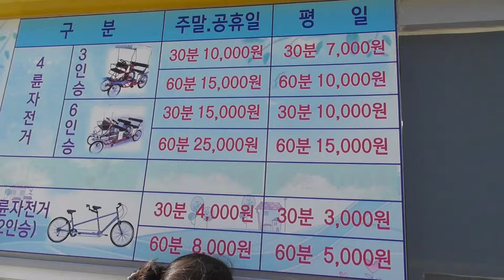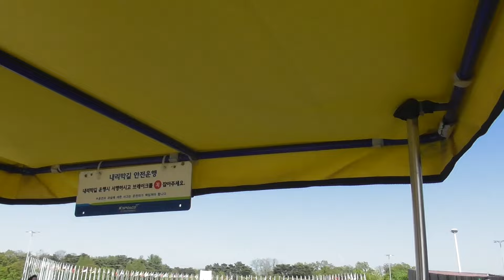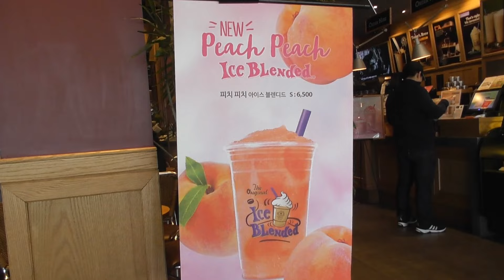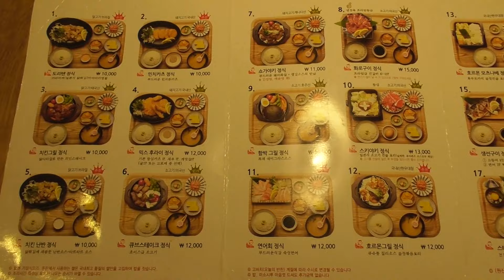オリンピック公園と日本定食屋さん行ってみた！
お店：ドンドン(돈돈)、カフェビーン(커피빈)
食べたもの：焼き肉定食、ホルモングリル定食、ピーチピーチブレンディッド

不器用ながらも全力で料理に挑戦していきます

(๑•̀ㅂ•́)و✧